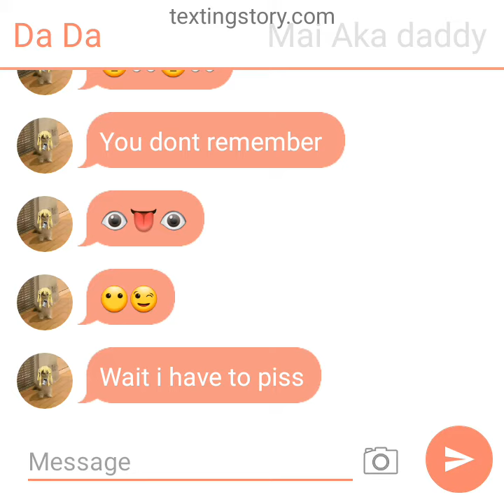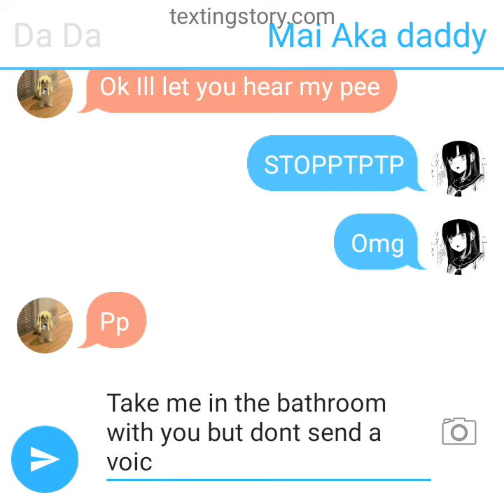This happened in a chat...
dont blame me